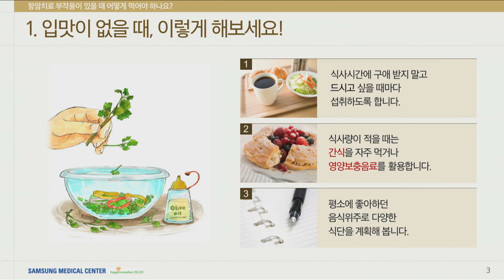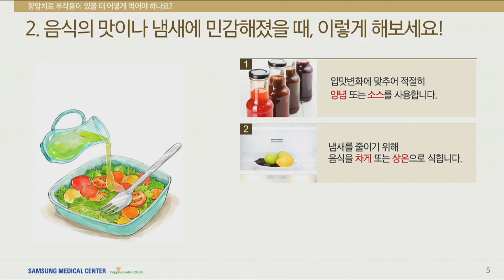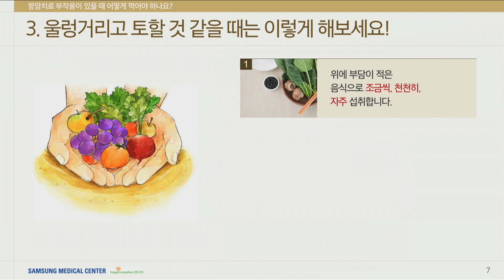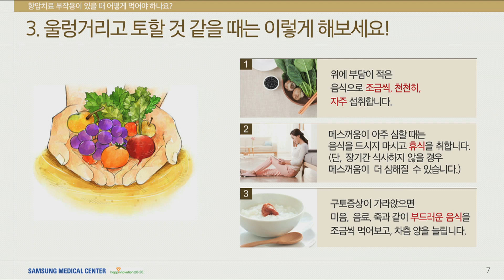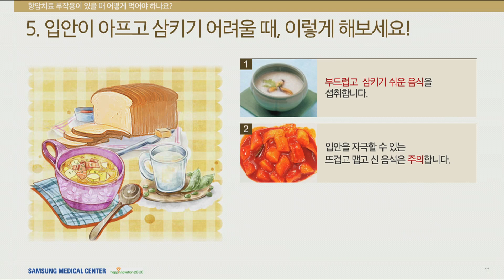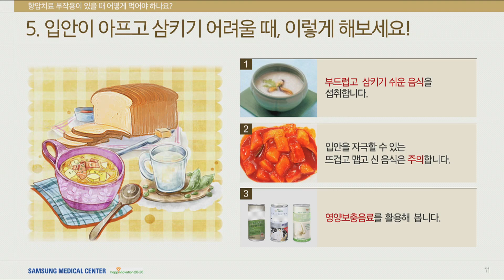항암치료 부작용이 있을 때 어떻게 먹어야 하나요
삼성서울병원에서 제작한 항암치료 후 부작용이 있을 때 어떻게 먹어야 하는지에 대한 안내 영상입니다